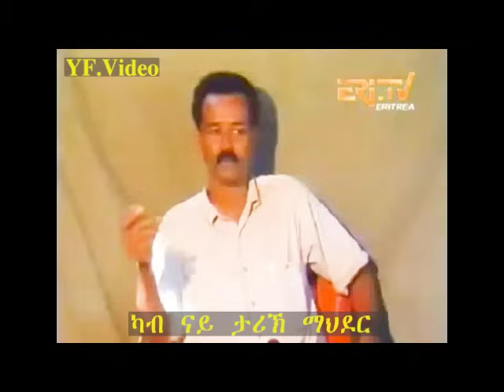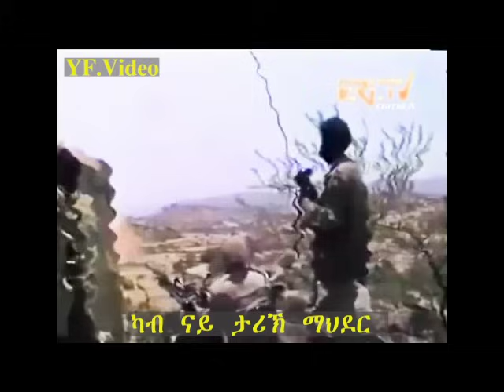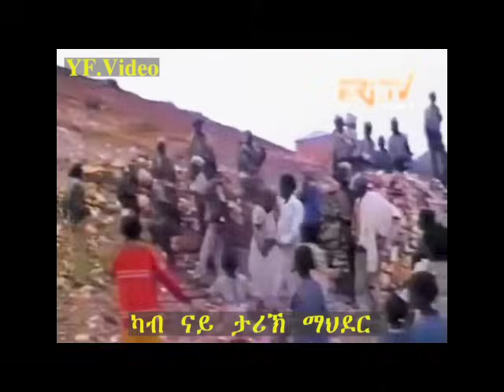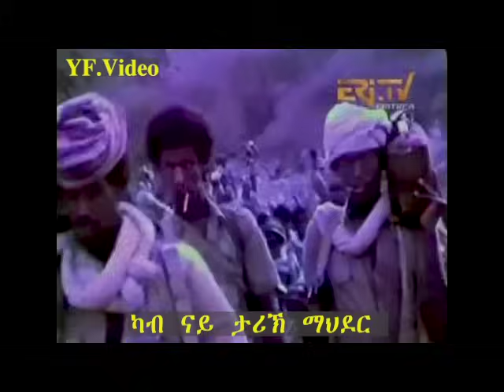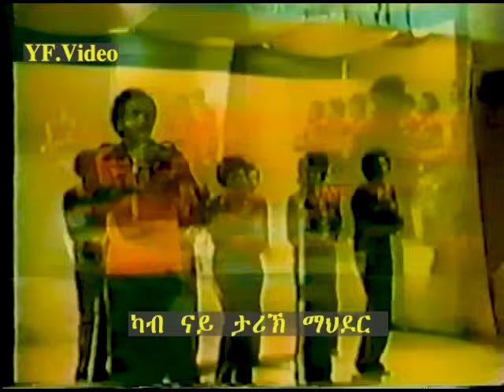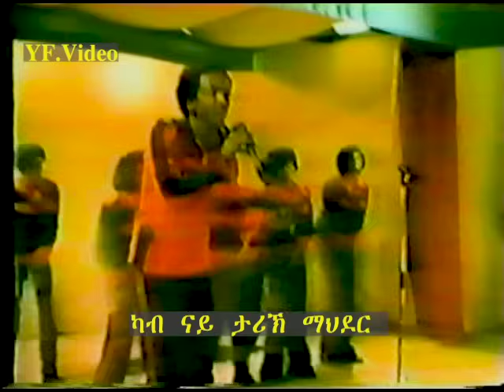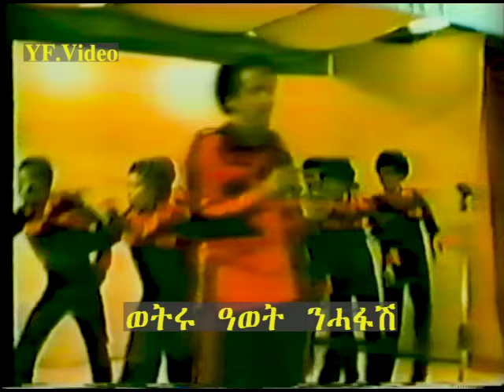Eritrea Documentary - 3 Million Tegadelty Ab Hanti Lby From Eri.TV 1991 Part 2